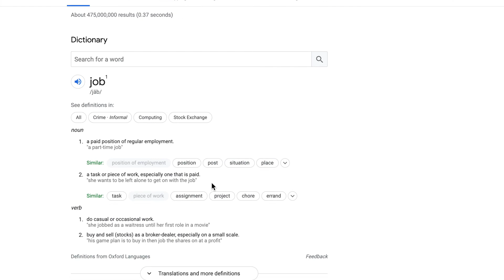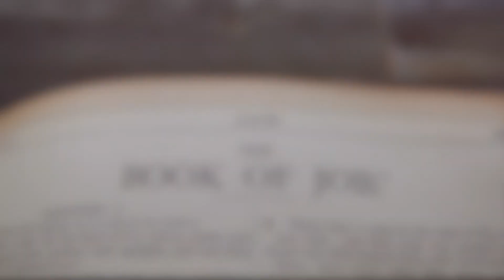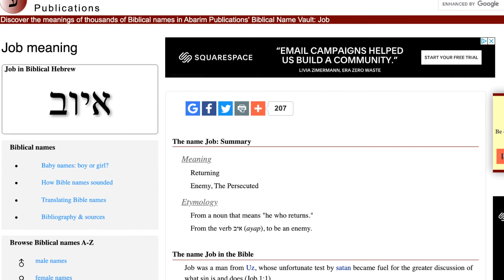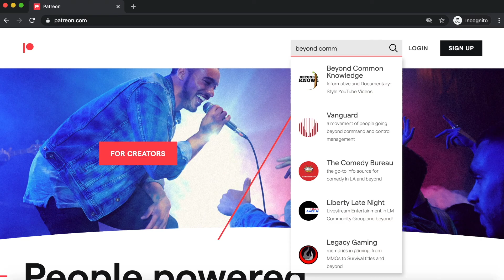Why Do We Work at "Jobs"?